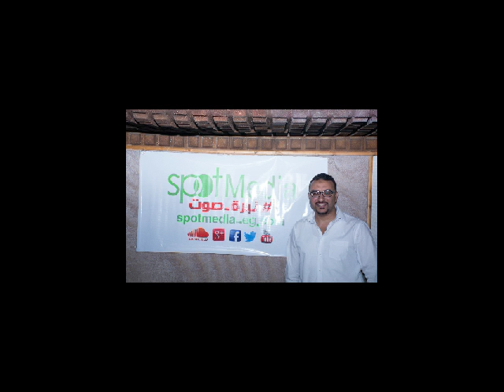ورش التعليق الصوتى و الدوبلاج من سبوت ميديا .. voice coatch : tamer hamed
voice coatch : tamer hamed